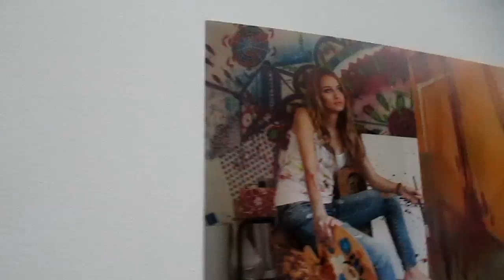Testiranje TRAPBAR Deadlifta || Rebuild #22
REBUILD serijal, epizoda 22, radio sam trening orijentisan ka snazi sa novim rekvizitom u teretani koji se zove TRAPBAR, što je posebna šipka za mrtvo dizanje. Trening je odlično prošao, radio sam posle toga još dve vrste čučnjeva. Pričao sam malo o hidratima i pokazao vam moj poslednji obrok u danu. Takođe sam bio na jednoj izložbi fotografija na SPENS-u u Novom Sadu. Poz. svima !!! :)

KOMENTARIŠITE dole šta vas zanima, na sve ću da odgovorim i takođe recite šta vas zanima od tema da snimam pored treninga !